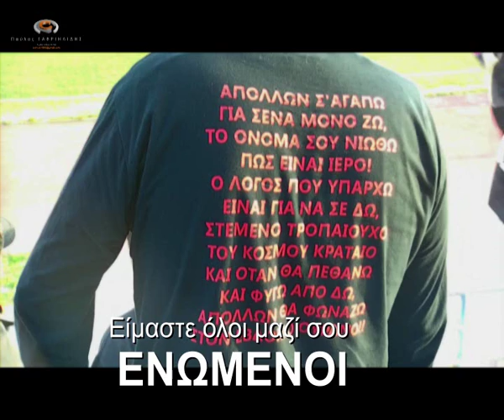AΠΟΛΛΩΝ ΚΑΛΑΜΑΡΙΑΣ ΕΝΩΜΕΝΟΙ 2013 (Παύλος Γαβριηλίδης)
ΕΔΩ ΧΤΥΠΑΕΙ Η ΔΙΚΙΑ ΜΑΣ ΚΑΡΔΙΑ...Τεσέν?
31 Δεκεμβρίου 2013

ΣΤΙΧΟΙ Α'ΜΕΡΟΣ
For a while I thought I fell asleep
Lying motionless inside a dream
Then rising suddenly I felt a chilly breath upon me
She softly whispered in my ear

Forsaken, I have come for you tonight
Awaken, look in my eyes
And take my hand
Give yourself up to me

I waited painfully for not to fall again
Trying to silence the fear within me
Out of the night and mist I felt a stinging kiss
And saw a crimson stain on her lips

Dream Theater - Forsaken Lyrics | MetroLyrics

ΣΤΙΧΟΙ Β'ΜΕΡΟΣ
It's the moment of truth and the moment to lie
The moment to live and the moment to die
The moment to fight, the moment to fight, to fight, to fight, to fight

To the right, to the left
We will fight to the death
To the Edge of the Earth
It's a brave new world from the last to the first

It's a brave new world, It's a brave new world, It's a brave new world

30 Seconds To Mars -- This Is War lyrics

ΑΠΟΠΟΙΗΣΗ: ΤΟ ΠΑΡΟΝ ΥΛΙΚΟ ΚΑΙ TO ΒΙΝΤΕΟ ΔΕΝ ΦΤΙΑΧΤΗΚΕ ΜΕ ΣΚΟΠΟ TO ΚΕΡΔΟΣ. ΚΑΙ ΔΕΝ ΕΠΙΘΥΜΩ ΝΑ ΕΠΩΦΕΛΗΘΩ ΑΠΟ ΤΑ ΠΝΕΥΜΑΤΙΚΑ ΔΙΚΑΙΩΜΑΤΑ ΤΩΝ ΔΗΜΙΟΥΡΓΩΝ ΤΗΣ ΜΟΥΣΙΚΗΣ ΤΟΥ VIDEO.